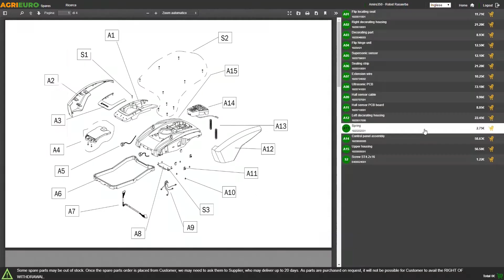NanoBlade BOSCH ADVANCED CUT 18 Battery-powered Pruning Saw - 65 mm Blade - Product Introduction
The pruning saw with NanoBlade Easy Cut 18 micro-blade, with SDS technology.

18V power, a battery for all home & garden Bosch tools, saving on other products using the same universal battery.
This device is also equipped with chip Syneon for a longer battery life and efficiency.

NanoBlade: vibration-free operations to easily perform precise cuts. Blade length: 65 mm
Compact and handy, since it is very versatile, it is suitable for both outdoor and indoor use.

Thanks to the SDS system you can replace the blade NanoBlade in a second.
Maintenance-free: it is not necessary to lubricate or sharpen or tensioning the blades.
Excellent for easy freehand cutting of wood, wood materials and plastics.